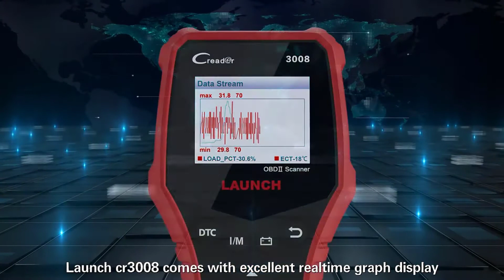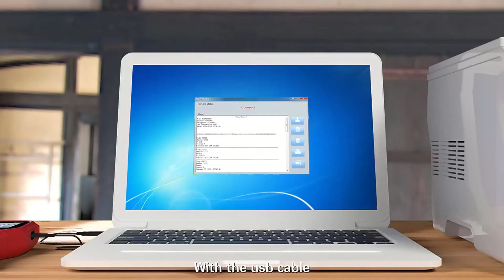LAUNCH CR3008 OBD2 Scanner Review | Best Car Diagnostic Tool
LAUNCH X431 OBD2 Scanner CR3008 Car Diagnostic Tool Check Engine Battery Auto OBDII Code Reader Free Update pk CR3001 KW850

Here we list some frequently asked questions and answers relating to CR3008.

1. Question: Does LAUNCH CR3008 support diagnosis of ABS and SRS system?
Answer: NO, it only supports engine system and read battery voltage

2. Question: How to update LAUNCH CR3008?
Answer: CR3008 can be updated via USB cable.
Follow the steps described as below to perform the registration and update:
and download the update tool to the computer.
b. Decompress and install it on your computer (compatible with Windows XP, Windows 7, Windows 8 & Windows 10).
c. After installation, connect one end of the USB cable to the USB port of PC, and the other end to the tool. then update device directly

2. Question: System halts when reading data stream. What is the reason?
Answer: It may be caused by a slackened connector. Please turn off the CR3008, firmly connect the connector, and switch it on again.

3. Question: Screen of main unit flashes at engine ignition start.
Answer: Caused by electromagnetic disturbing, and this is normal phenomenon.

4. Question: There is no response when communicating with on-board computer.
Answer: Please confirm the proper voltage of power supply and check if the throttle has been closed, the transmission is in the neutral position, and the coolant is in proper temperature.

5. Question: Why are there so many fault codes?
Answer: Usually, it’s caused by poor connection or fault circuit grounding